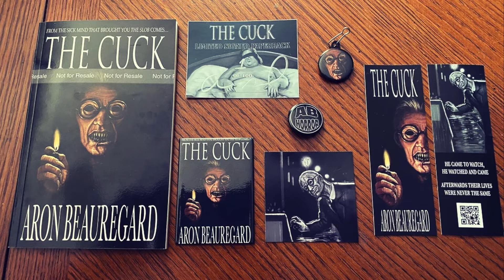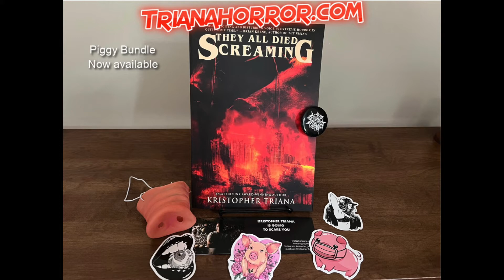Maggot Mailing List Video #11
Learn about the release of "The Cuck," my upcoming signing at the Dark Arts Festival, and some future teasers that you don't want to miss!